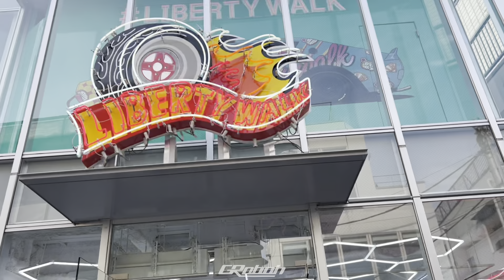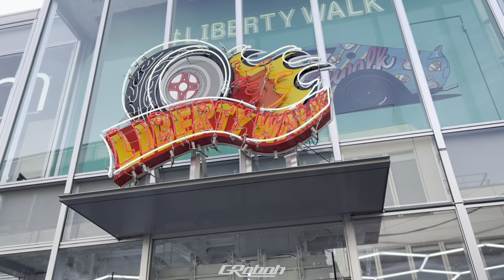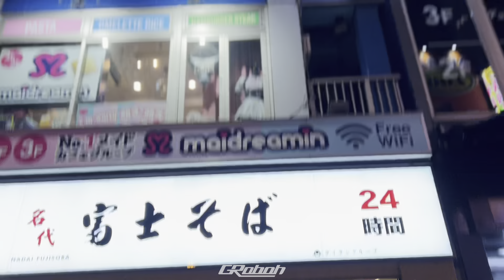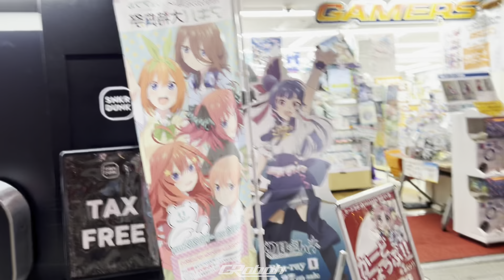HARI PERTAMA JADI ORANG JEPANG DER WKWK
GARASI ROBOH

- Official Account Tiktok : @garasiroboh
- Official Account Instagram : @garasiroboh
- Merchandise Garasi Roboh : Shopee : Garasi Roboh